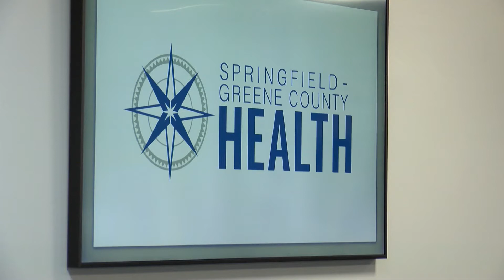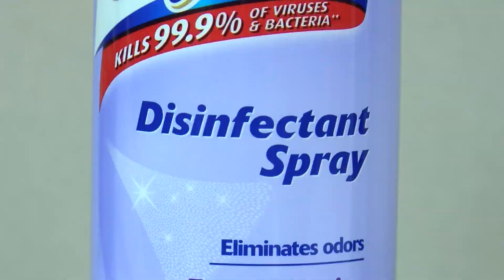Health department press conference